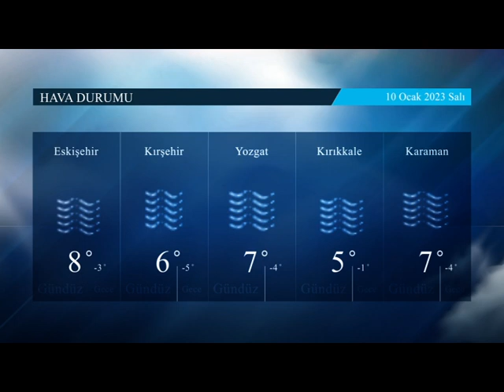9 01 2023 HABERLER